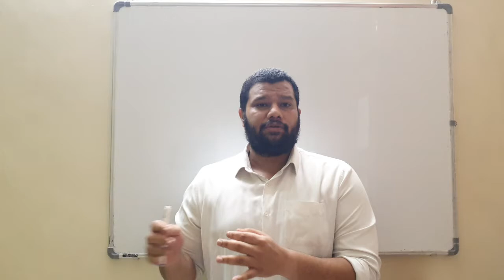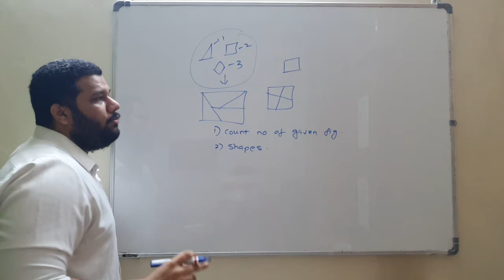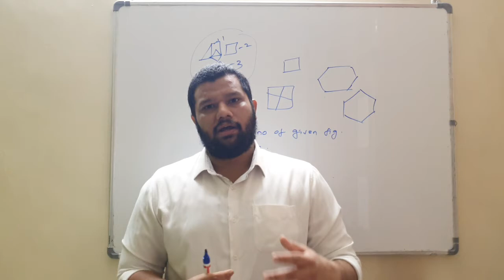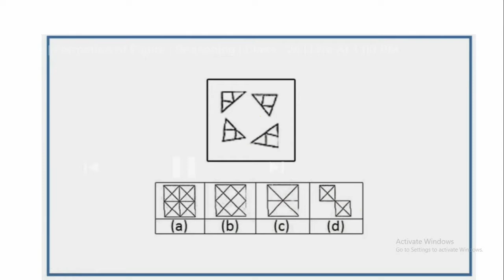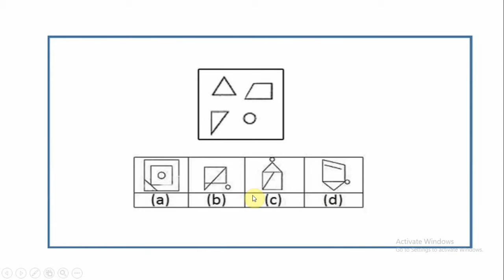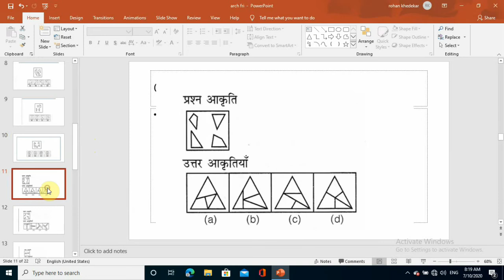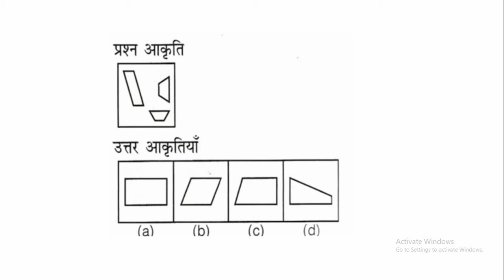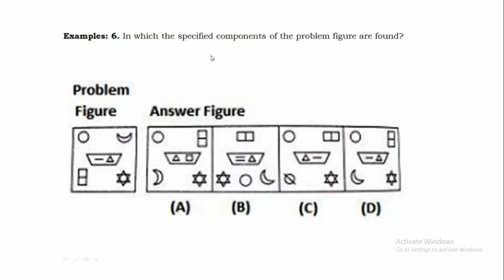Formation Of Figures By Rohan Khedekar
Problems on formation of figures for NATA and B.Arch students.